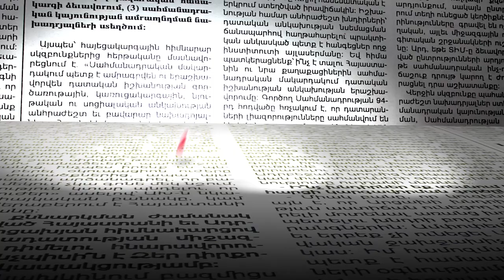Եթե հետևեիք միայն Ավանեսյանի հորդորներին, վստահաբար չէիք պատվաստվի. Արամ Վարդևանյան